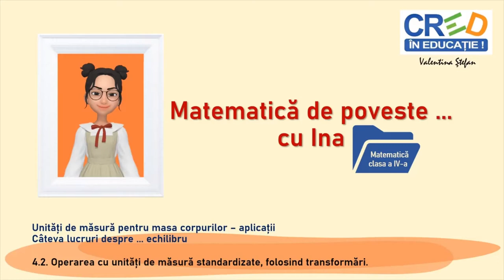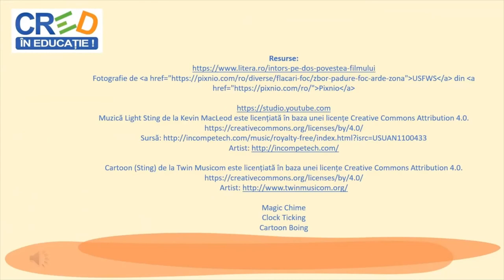Unități de măsură pentru masa corpurilor aplicații Câteva lucruri despre... echilibru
Videoclipul propune explorarea câtorva sensuri ale cuvântului „echilibru” ca pretext pentru introducerea simbolului balanței pe care sunt poziționate sarcinile matematice.
Copiii vor identifica sensurile cuvântului „echilibru” în explicații ale personajului tutore ca reflectare a poziției și mișcării corpului în spațiu, stabilitatea unei stări sufletești sau starea mediului natural, referindu-se la echilibrul ecologic.
Sarcinile matematice au ca temă efectuarea de transformări și calcule cu multiplii și submultiplii kilogramului.
În prezentare se folosesc explicații pe desene relevante cu notații specifice unităților de măsură.
Se oferă feedback după fiecare aplicație, timp pentru rezolvare, iar la final, transformarea balanței în punte face ca materialul să se încheie în aceeași temă interdisciplinară prezentă la început.
Conține sugestii pentru lectură și vizionare de film de animație.